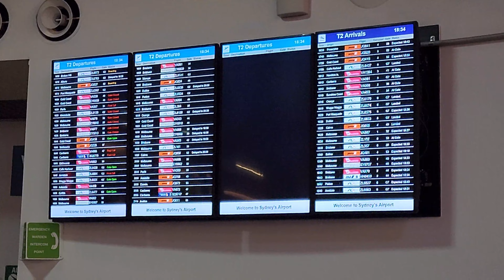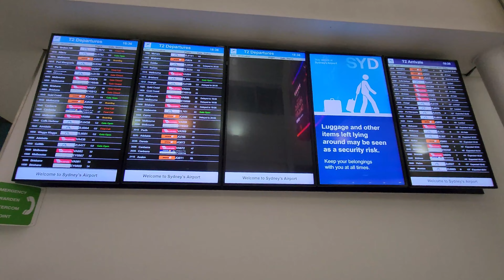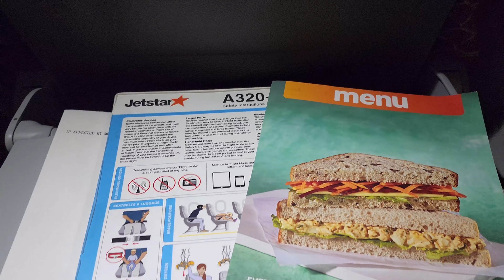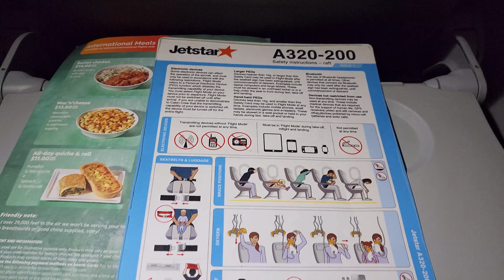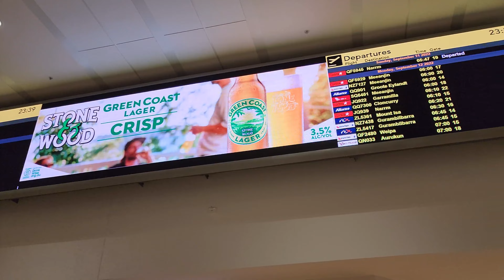Jetstar Airways JQ956 Sydney to Cairns Experience 4k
Flight Details:
Airlines: Jetstar Airways
Flight: JQ956 SYD-CNS
Reg:  VH-XNJ
Aircraft: Airbus A320-232
Departure Sydney Airport Terminal 2: 7.35pm [Actual: 8.05 pm]
Arrival Cairns Airport Domestic Terminal 2: 10:35 pm [Actual: 11.25pm]
Distance: 1966 kilometres or 1222 nautical miles.

Virgin Australia VA492 Sunshine Coast to Sydney